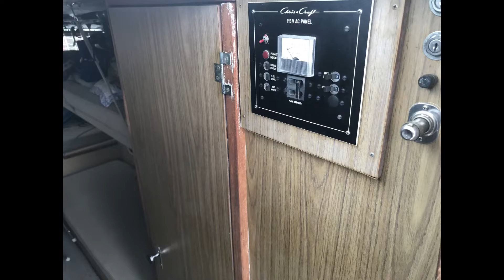Chris Craft Catalina 281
1980 Chris-Craft Catalina 281 express cruiser 'SECOND NATURE' (Sold 5/1/2020)